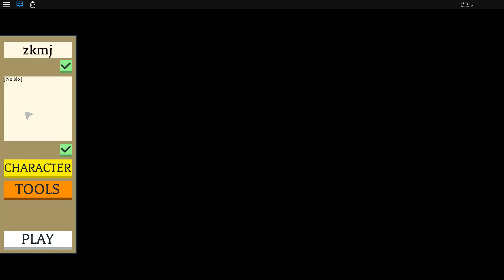Roblox After The Flash: Mirage Atom Kick Factory with Secret Original Atom Kick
You can find Original Atom Kick in this Video.